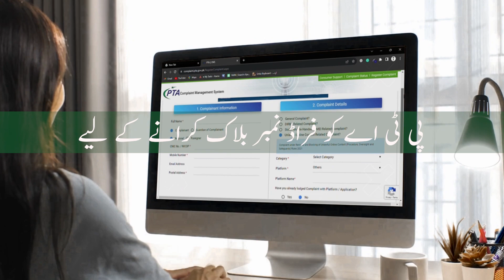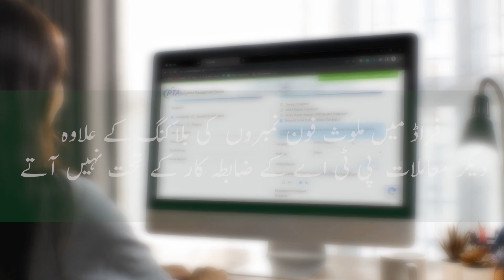Fake Kidnapping Fraud / Scam Calls in Pakistan : How to Avoid and Report Scammers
Kidnap calls / texts are designed to make you panic and act quickly!
Before taking any action, verify your loved ones' safety. Reach out to family members & confirm the situation first.
Report Fraud / scam phone calls to PTA for blocking or PTA CMS mobile app.

 Report Financial Fraud to FIA & State Bank of Pakistan for investigation.